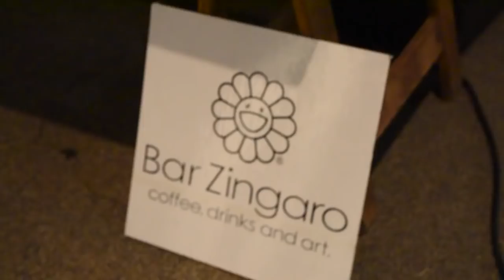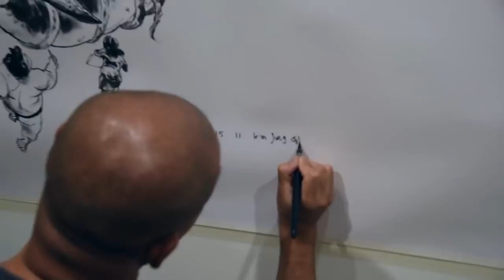JunGi Kim Exhibition Kaikai Kiki Kyoto Pop Up Gallery